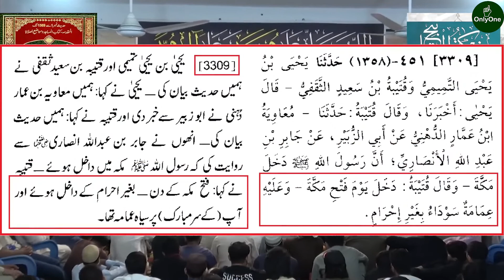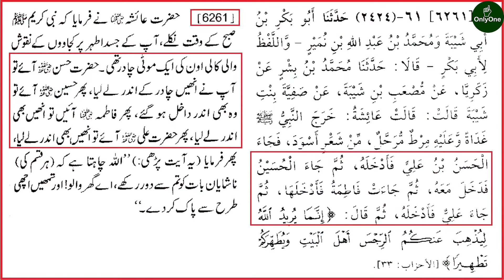Part 11 | 053-Public Q & A Session | Muharram mein Kala (Black) Suit Pehnna Jaiz hai ?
Part 11 | 053-Public Q & A Session | Muharram mein Kala (Black) Suit Pehnna Jaiz hai ???EngineerMuhammadAliMirza